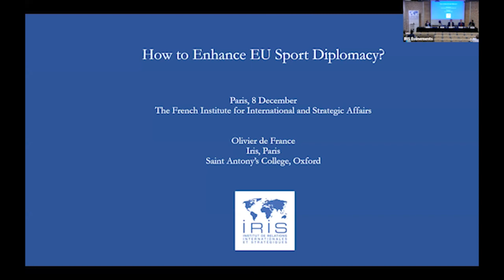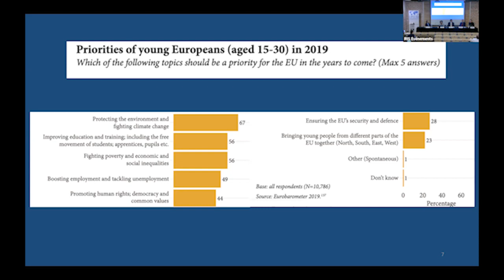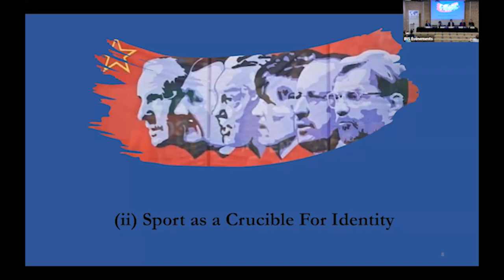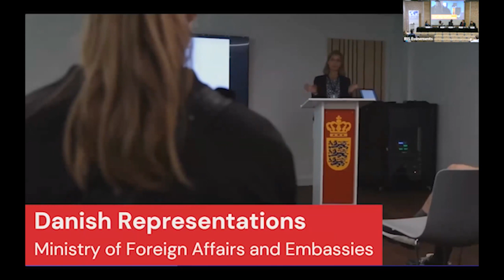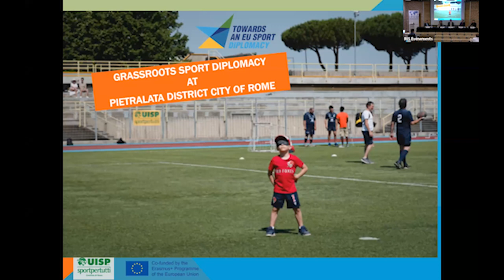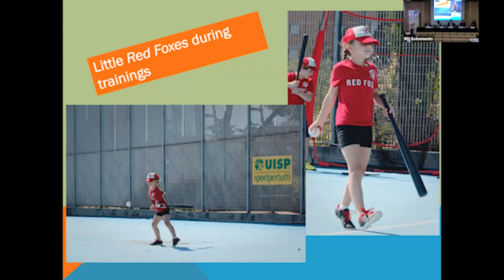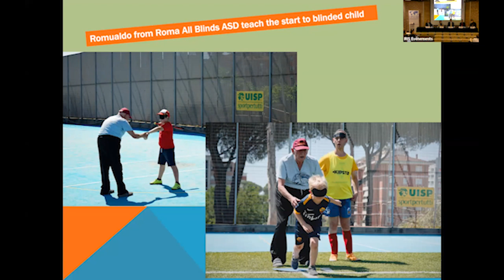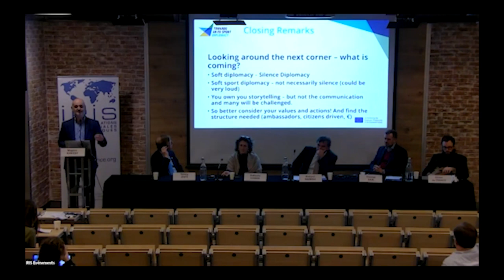[TES-D] Sport diplomacy and the European Union how to move forward?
Round table organises by IRIS in Paris the 8th December 2022, in the context of the Final conference of the Towards an EU Sport Diplomacy (TES-D) project,  "How to enhance the European Union Sport Diplomacy?", dedicated to the presentation of the recommendations of this initiative, but more broadly to question the place of sport within the actions of the European Union and the future of its sport diplomacy.

Find in this video:

00:00 📌 Round table "Sport diplomacy and the European Union: how to move forward?" with
- Raffaella CHIODO , Representant from pilot actions, Unione Italiana Sport Per tutti (UISP)
- Thomas DAHL, Representative from the Pilot Project of National Danish Performance Team (DGI)
- Olivier de FRANCE , Senior research fellow, French Institute for International and Strategic Affairs (IRIS)
- Thierry ZINTZ, Faculty of Sports Sciences, Université catholique de Louvain, Belgium
- Moderator : Richard PARRISH , Professor of Sports Law and Associate Head of the School of Law, Criminology and Policing, Edge Hill University

01:20:17 📌 Closing remarks by Mogens KIRKEBY, President, International Sport and Culture Association (ISCA)

📄 More about the TES-D Final Conference "How to enhance the European Union Sport Diplomacy?"

Towards a European Union Sport Diplomacy (TES-D) is a two-year project funded by Erasmus+ which began in January 2021. The TES-D team is made of eight organisations led by IRIS – 5 universities, 1 NGO and 1 think tank – based in six different countries. Together, we aim to propose concrete recommendations which could enhance the development of a sport diplomacy strategy at the European Union-level. The approach is two-folded, mixing academic reports and grassroots initiatives.